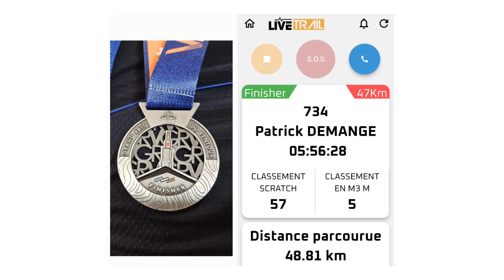Grand Raid du Ventoux Partie III : Fin de la ballade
Grand Raid du Ventoux - Format 47 km / 2200 D+ au départ de Malaucène au pied du mont Ventoux côté nord.
Filmé avec une GoPro HERO 10
@SymPatoche Production